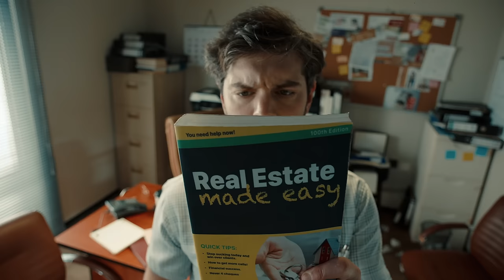Make it big with TruCheck™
You don't need any superpowers! Put the real in real estate by validating your properties with TruCheck™ on Bayut and give your clients real properties with real photos at real prices.